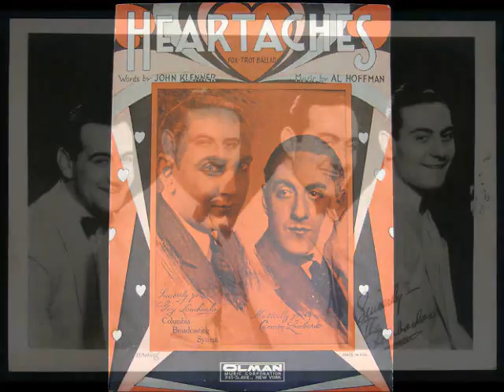Guy Lombardo - Heartaches (1931)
HEARTACHES
Words by John Klenner, Music by Al Hoffman
Guy Lombardo and His Royal Canadians
Vocal chorus by Carmen Lombardo
Recorded January 28, 1931
Columbia 2390D

Although Canada's premiere dance band, the Royal Canadians, are most closely associated with Guy Lombardo, it was in fact his younger brother Carmen who was the true driving force behind the music group. Born in London, Ontario in 1903, the Lombardo brothers made their first debut together at a church function in 1914, starting what would end up to be a 55-year collaboration.

Both Carmen and Guy began taking music lessons at the same time, with Guy on violin and Carmen on flute. Over the years, Carmen would switch to saxophone while Guy would just pick up a conductor's baton. The Royal Canadians formed in 1916, with Carmen as singer, saxophone player and composer. Their first prominent performance occurred at a dance pavilion in Grand Bend, Ontario in 1919.

In 1923, The Royal Canadians moved to Cleveland, Ohio and quickly obtained a permanent gig at a nightclub called the Claremont Trent. The band was taken under the wing of club owner, Louis Bleet, and continued to play in the Cleveland area until 1927, when they moved to Chicago and began broadcasting live on the radio from the Granada Cafe. In 1928, two of Carmen's songs, Coquette and Sweethearts on Parade,became major hits for the group, attracting international attention. The Royal Canadians were known for 'the sweetest music this side of Heaven', a description coined by Ashton Stevens of the Chicago Tribune. In 1929, The Royal Canadians began their longest standing gig at the Roosevelt Grill in New York City, lasting 33 years. It was at the Roosevelt that The Royal Canadians began the annual tradition of a New Years Eve telecast on CBS. The Royal Canadians sold at least 100 million records. Between 1929 and 1952 there wasn't a single year that a Guy Lombardo record didn't chart - 21 of them at number one, and many featuring songs by Carmen Lombardo.